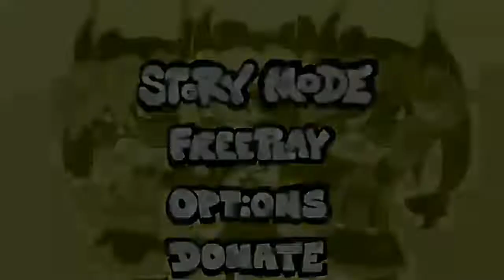Gacha Night Clubin' - Gacha Life but it's @y3llowx and Me as BF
Happy Thanksgiving everyone! Hope you have a wonderful feast you got there 😁👍

--- Social Media ---
--- Credits ---
bbpanzu